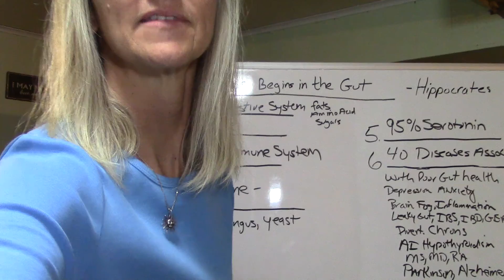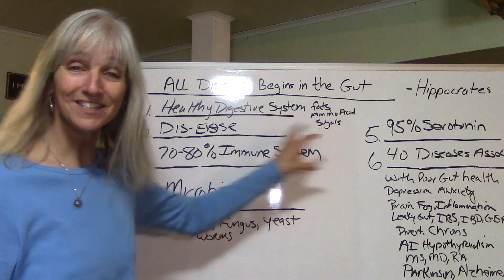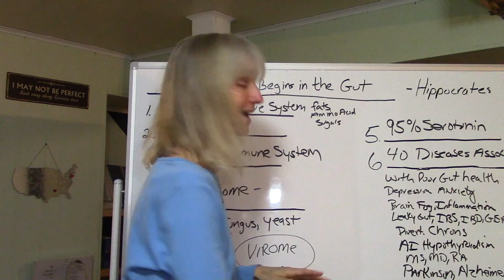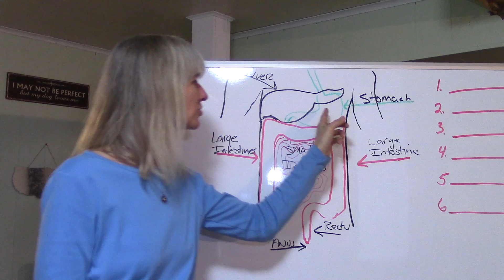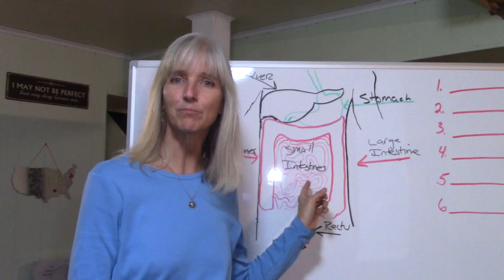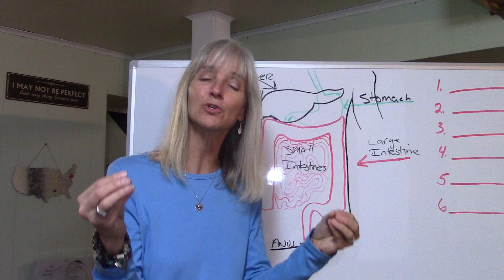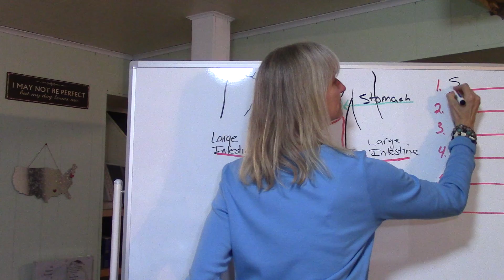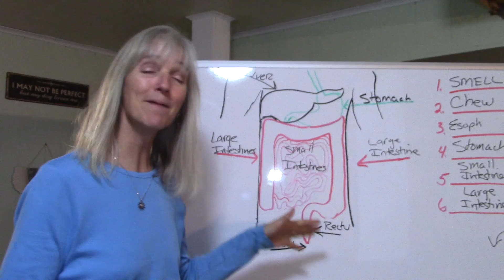Healthy Digestion, Part 2 What Healthy Digestion is?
This is part two of a three-part series on healthy digestion. The three videos discuss why it is important, what good digestion is and finally how you can improve your digestion to support better physical and emotional health.